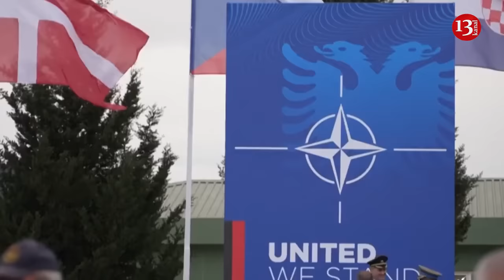Protection against threats from Russia: First NATO base opened in Albania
Albania has opened the first NATO base. The airbase, located 80 km south of the capital Tirana, is designed to protect the Western Balkans region from threats posed by Russia, informs NATO.
"This is another element of security from our region of the Western Balkans, which we know well may be endangered from the neo-imperialist threats and ambitions of the Russian Federation," stated the Prime Minister of Albania, Edi Rama.
He also announced that initially, the airbase would house two Black Hawk helicopters and three Bayraktar strike drones. The opening ceremony was attended by the President of Albania, Bajram Begaj, Prime Minister Edi Rama, as well as military leadership from Albania and NATO.
It is reported that around 50 million euros have been allocated for the modernization of the Soviet-era base. The reconstruction of the facility began in 2019, during which time the runways, control tower, hangars, and warehouses were renovated. According to NATO Acting Spokesperson Dylan White, the airbase will serve as a crucial NATO hub, strengthening the alliance's presence in the Western Balkans.
In the first half of 2024, NATO is conducting a series of exercises under the overall code name Steadfast Defender-24. Poland is one of the participating countries and will host a significant number of soldiers and equipment from allies on its territory. As part of Steadfast Defender-24, Poland will also conduct national exercises called Dragon-24, involving the armed forces of other countries.
Additionally, on March 4th, large-scale military exercises called Nordic Response 24 began in northern Finland, Sweden, and Norway. These exercises, led by Norway, will continue until March 15th. Approximately 20,000 military personnel from 14 countries, along with over 50 ships, including frigates and submarines, and more than 100 aircraft, including destroyers, helicopters, and other aircraft, will participate.
Furthermore, in the Mediterranean Sea off the coast of Sicily, maritime exercises named Dynamic Manta began on the morning of February 26th. These NATO exercises serve as a platform to test and enhance the Alliance's crisis response capabilities.